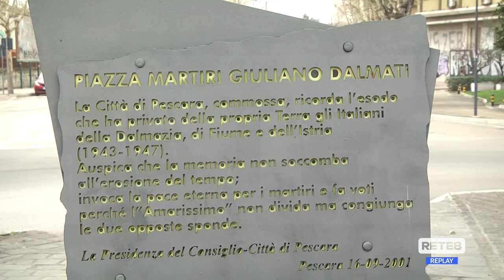Elezioni Regionali - Marsilio a Pescara nel Giorno del Ricordo